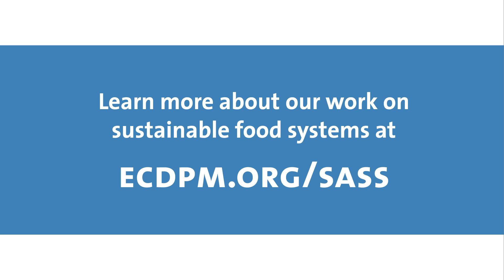Sustainable water management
Access to clean and sustainable water sources is under extreme pressure worldwide. To reduce the impact of pollution, overexploitation and climate change, ECDPM’s Hanne Knaepen suggests cultivation of indigenous vegetables, which require less water, or the use of rainwater for irrigation as potential solutions.

Learn more about our work on sustainable food systems